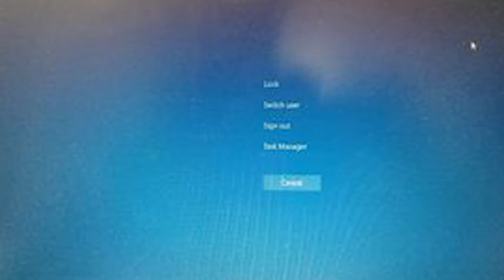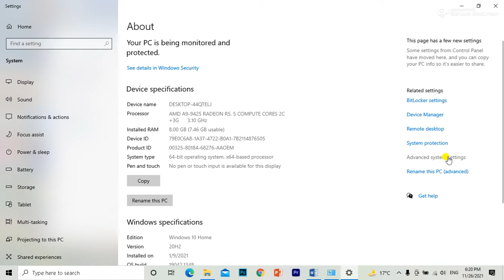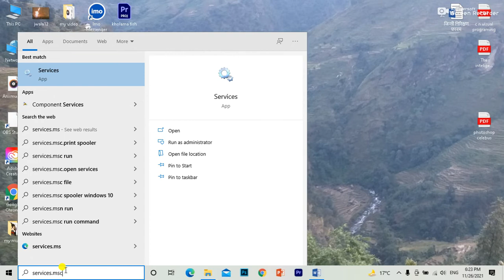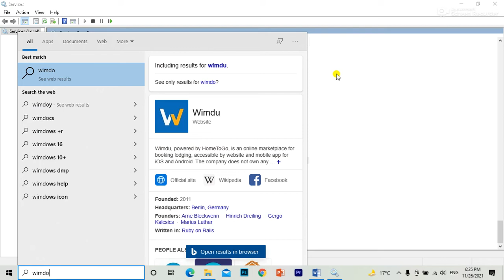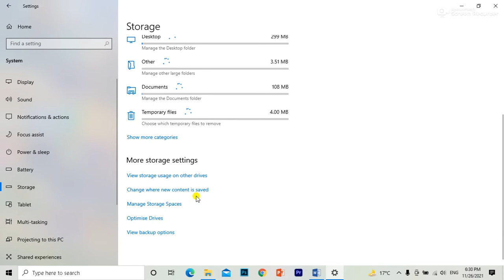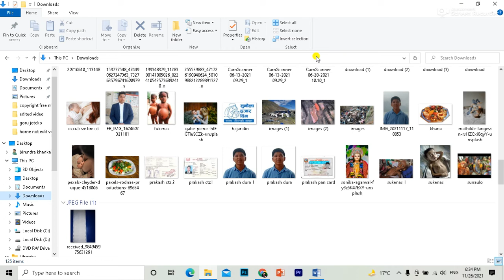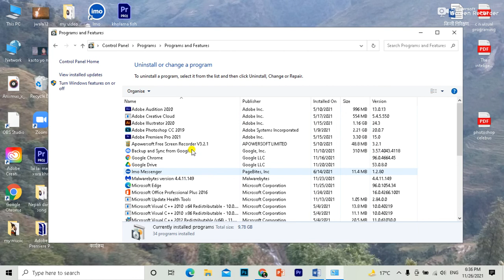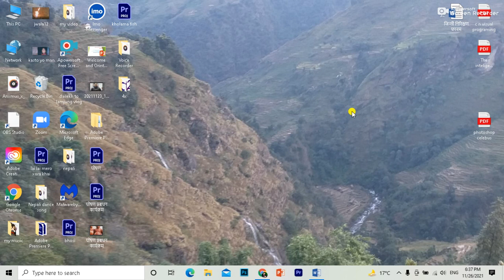how to fast laptop speed windows 10 || Make your computer 200% fast { free }10 tips & trick Nepali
How to make windows computer & Laptop System faster :
well aap jante hi chahe windows computer ya fir laptop kitna hi naya kyo kyo na hai kuch samay istemal karne ke baad ye slow jarur ho jata hai computer system hang karne lagta ya fir software bahot slow open hota hai ya fir laptop system bahot slow chalu hota hai to socha hai kabhi aisa kyo hota hai what are the main reasons behind this how to fix this kaise slow ya fir hang karne wale system ko fast kare bhale hi aapke computer mein windows 8 ho ya fir windows 10 ho is video mein mene 10 ese tips & tricks share kiye hai jisse aapka windows system pehle se kaafi jyada fast ho jayega jaise ki aap computer disk cleanup kar sakte hai computer reset mar sakte hai aur bhi bahot sare tips hai chaliye ek ek karke jante hai konse hai ye tips & tricks jo aapke computer ko super fast  bana denge.

Timestamps :
1. Tip1: 00:00
2. Tip2 : 1:34
3. Tip3 : 2:43
4. Tip4 : 4:08
5. Tip5 : 5:31
6. Tip6 : 6:28
7. Tip7 : 7:22
8. Tip8 : 8:28
9. Tip9 : 9:52
10 Tip10 : 11:08

flowing  10 steep
How to fast speed laptop
Background running file off    clt + alt+ del- click start up- disable app

Disable animation visual graphics off  go to control panel- go to system- go to advance system setting – go to advanced – setting- uncheck all
C drive free
Off windows update -  go to search bar-  type services. MSc – ok- scroll  see windows update-Right click-proprieties –start-up type-click disable or manual- apply –ok
Stop notification - right click in windows icon -click setting- system-notification-click setting-system-notification & action- get notification off & uncheck all
Clean storage-   right click windows icon –setting-storage off-
Scan computer- download free malware software & scan
Run disk cleaner-  search disk clean up –click -open  drive –ok-select file – click  ok or cleanup
Delate unwanted software or app – go control panel –program uninstall –delete or uninstall
Do free c drive
Reset windows ( c drive)

windows 7 slow startup fix
windows 7 not responding problem
windows 7 hanging problem solution
laptop hang not responding
computer keeps crashing windows 7
windows 7 freezes after startup
laptop hang
Computer , Laptop , windows 8 , Windows 10 , TG , Technology Gyan ,

"नेपाल "
हाम्राे देश तथा नेपाली अामा प्रति हामिले गाैरब तथा अपार माया प्रकट  गर्छाै । हाम्राे देश  नेपालमा रहेका विभिन्न पबित्र देव स्थल, रमणिय पर्यटक स्थल नेपाली सामाजिक संस्कार तथा विभिन्न टेक्नाेलाेजी तथा   photoshop, illustrate र In Design अर्थात Graphics  design-सम्बन्धी भिडियाे हामीले ल्याइरहेका छौ।
                                                     (-धन्यवात_) "जय जननी जय देश"